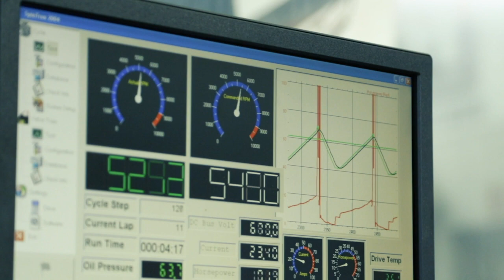Jim Widener's Firey Final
Jim Widener has a big backfire in the final round of Extreme Pro Mod but still squeezed out the win!